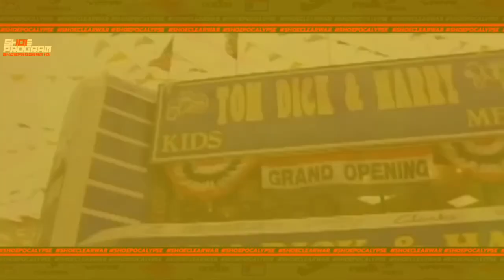Sneaker Shopping with Jay-Z & Dame Dash.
Inspired by Streets is Watching  Musical, Jay-Z and Dame Dash go sneaker shopping.

PREMIUM VIEWER 🟡   . 11% 142/1.23K
NEW PREMIUM VIEWER  🟡  Rlucky82

🚨SHOEPROGRAM101🚨
🦿SHOECLEAR W.A.R 🦿: SNEAKER COMMUNITY  vs SNEAKER INDUSTRY

SHOEBALX ®️©
SHOECOPHAGUS ®️©
A Revolution in Sneaker Collecting.

Credit : Roc-A-Fella Records, Streets Is Watching.